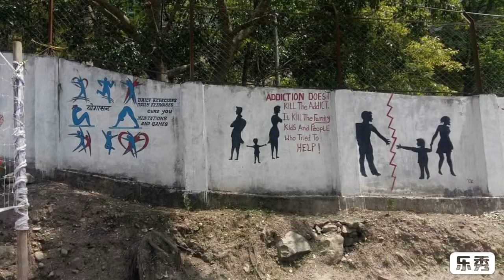Journey of Center For Addiction Medicine, Chuwatar Sikkim 2020 & 2021